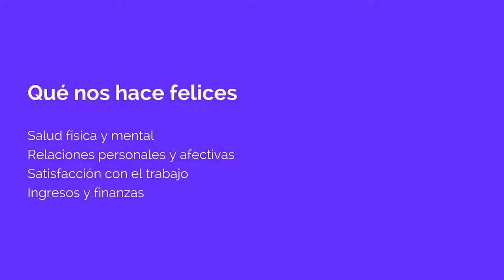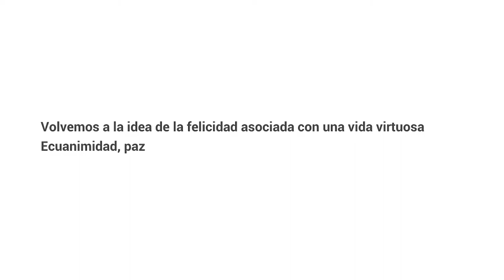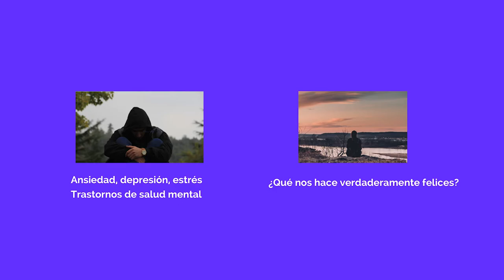Unidad 1. La felicidad: una búsqueda histórica – Parte VI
En esta lección descubrimos lo que muestra la ciencia sobre la felicidad y los factores que la promueven.